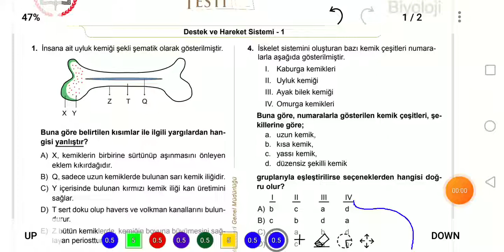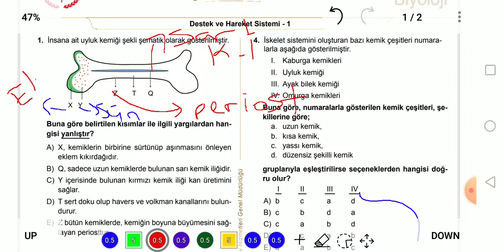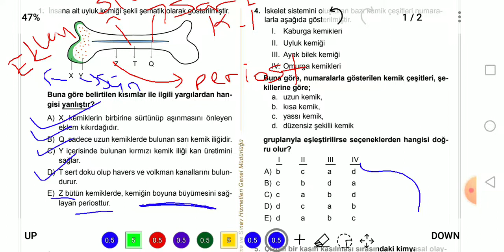MEZUN BİYOLOJİ MEB KAZANIM TESTLERİ - 32